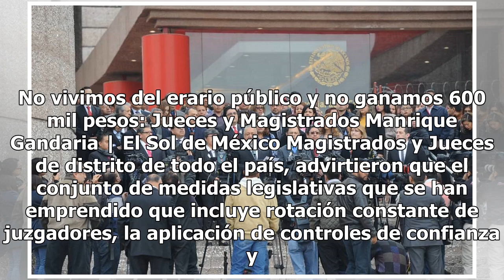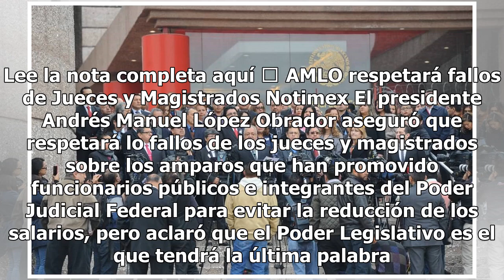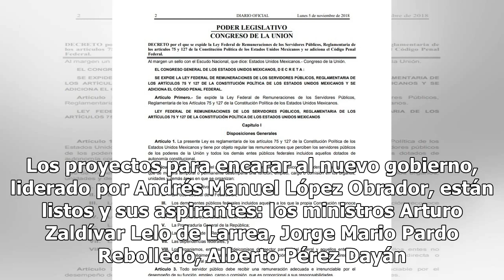Ley de remuneraciones confronta a Jueces y Magistrados con el Gobierno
No vivimos del erario público y no ganamos 600 mil pesos: Jueces y Magistrados Manrique Gandaria | El Sol de México Magistrados y Jueces de distrito de todo el país, advirtieron que el conjunto de medidas legislativas que se han emprendido que incluye rotación constante de juzgadores, la aplicación ...